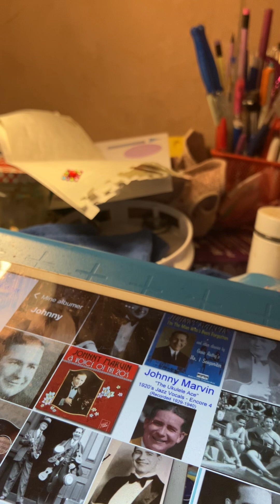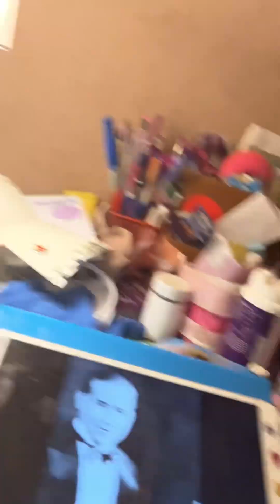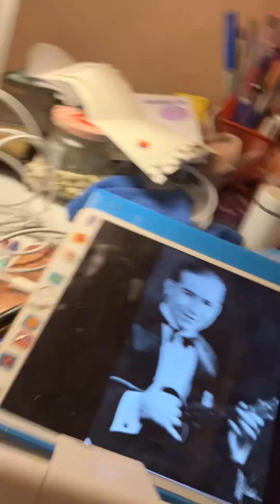In A shady Nook By A Babbling Brook Johnny Marvin 1927